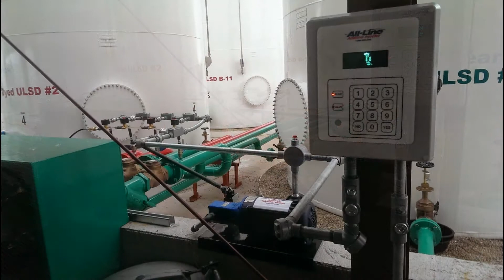Transport Line Injector 4 - Tanks